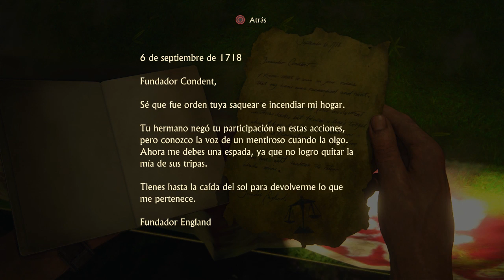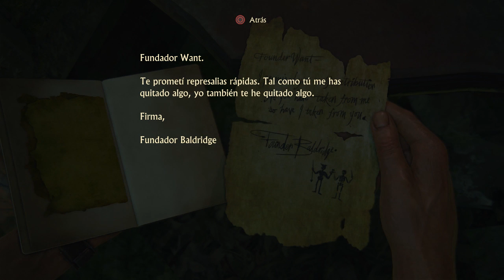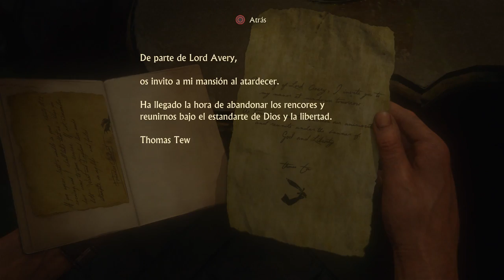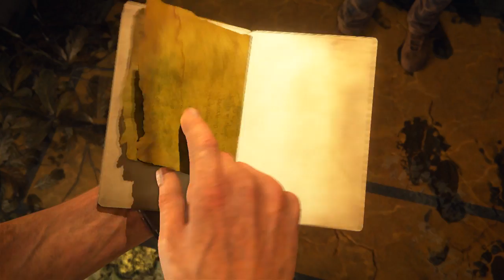UNCHARTED 4 | TRAICIÓN Y DINERO #16